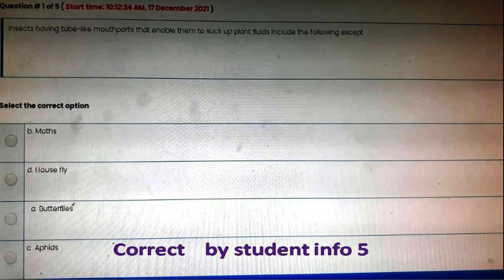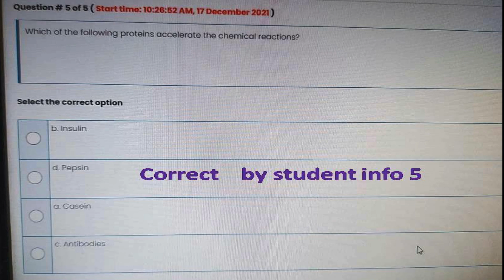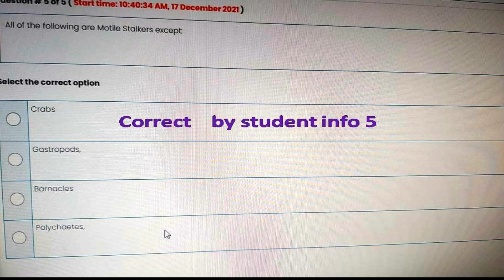ZOO302 QUIZ 1 COMPLETE SOLUTION| FALL 2021| DATE 17-12-2021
4 QUIZ IN 1 VIDEO.

LEAVE A LITTLE LIKE WHICH INSPIRE US.

/ video topic \
ZOO302 QUIZ 1
ZOO302 QUIZ 1 SOLUTION
ZOO302 QUIZ 1 FALL 2021
STUDENT INFO 5